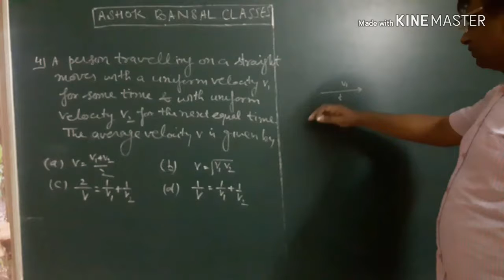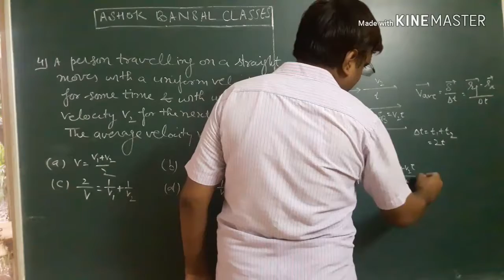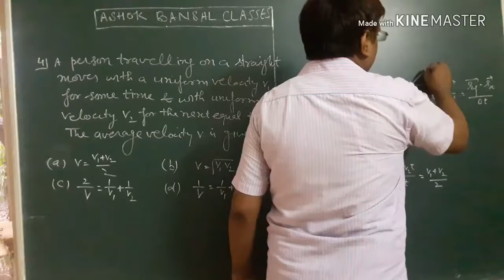Solution of Question # 4 /Objective - 1/Rest and Motion: Kinematics/ H.C.VERMA/ IIT - JEE/ PMT